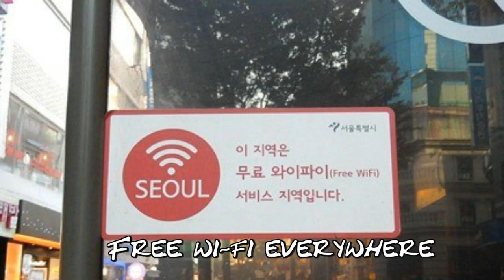[Talk! Talk! Korea2015] South Korea - Beauty in my eyes